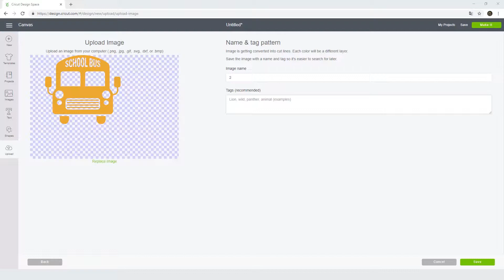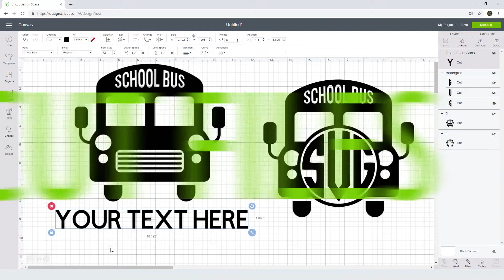School Bus Svg Free Cut File for Cricut